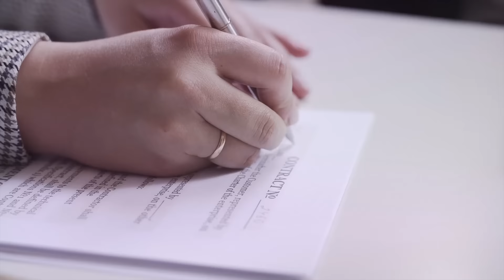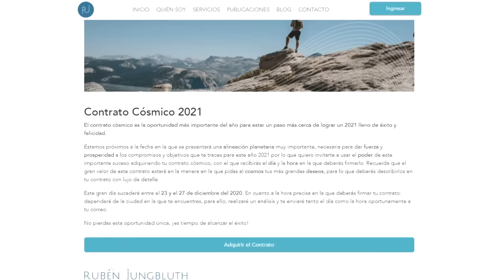Contrato Cósmico 2021 | Rubén Jungbluth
Ya está aquí, el momento más esperado del año donde podremos materializar nuestros deseos.